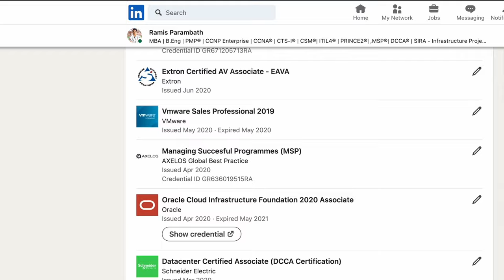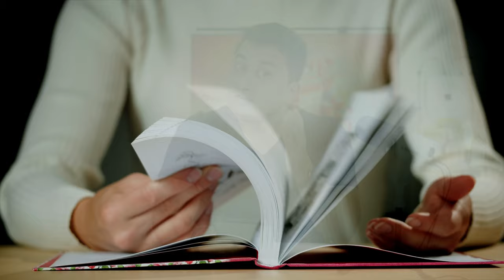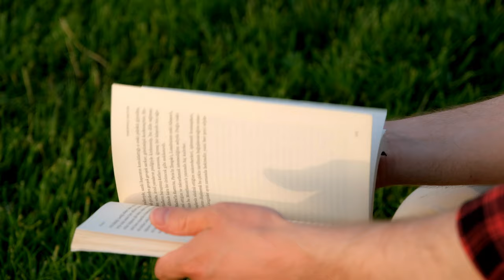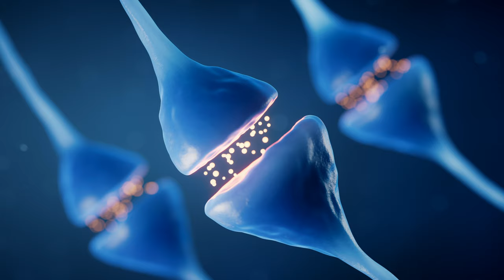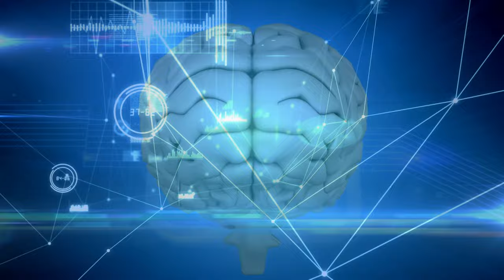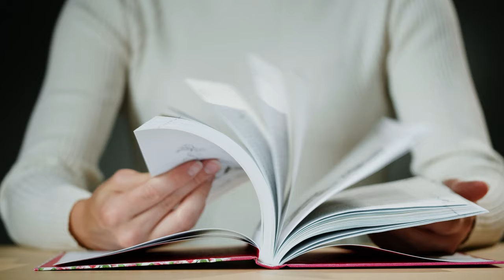Study Hacks for Lazy Brains | 3 Tips to Ace Exams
Are you struggling to stay focused while studying? Do you feel like your brain is too lazy to absorb information? In this video, we share three effective study hacks tailored for those who find traditional studying methods challenging. Discover alternative reading techniques that make learning more engaging and less tedious. We will explore productive studying strategies that can boost your retention and understanding, allowing you to ace your exams with ease. Whether you're looking for quick study tips or comprehensive learning strategies, this video has the answers you need to transform your study routine. Don't let a lazy brain hold you back—watch now and unlock your potential for effective studying!

# Timestamps
00:00 - Introduction : Why We Struggle to Learn
01:02 - Step 1 : Why Your Brain Should Learn
03:42 - Step 2 : Third Eye Reading by Photo Reading
07:26 - Step 3 : Check What Matters by Activation
13:13 - Conclusion